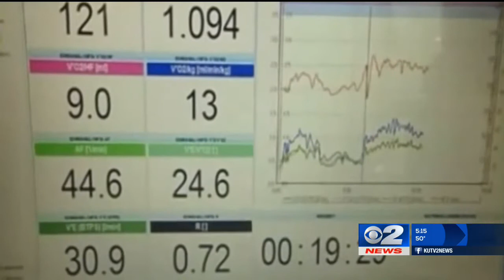Inside the Story: Utah students are drumming their way to better focus, better grades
(KUTV) Give a kid some drum sticks, a giant exercise ball, and a fired up instructor and you've got the ultimate upbeat and high-energy gym class.

But as fun as this all looks, there is actually some science behind it.

In fact, there is more than just science.

At Terra Linda Elementary School in West Jordan, this is six classes built into one.

It's called, "Drumtastic."